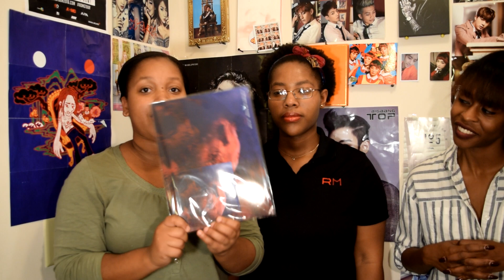Hyolyn ft. Jay Park "One Step" MV Reaction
Hyolyn's voice is beautiful... she is truly kpop royalty!

ValerieWhite123, TinyRedToy, AwwUMadeMeInk